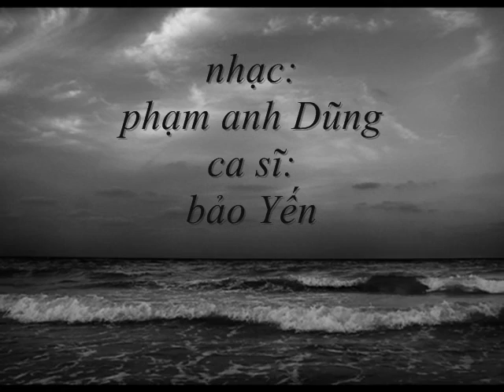TÌNH LÀ HƯ KHÔNG